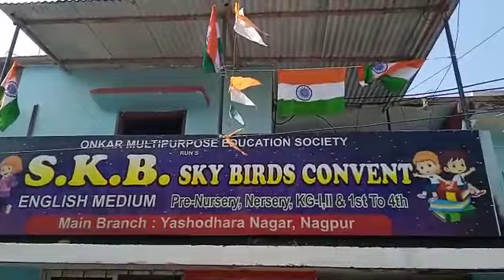26 जनवरी 2023 को गणतंत्र दिवस मनाया गया SKB स्कूल नागपुर में नन्हेऔर प्यारे विद्यार्थियों के साथ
Video from Sanjeet Bouddh